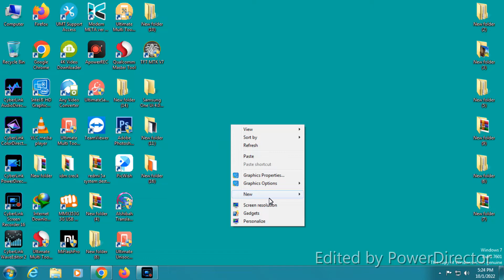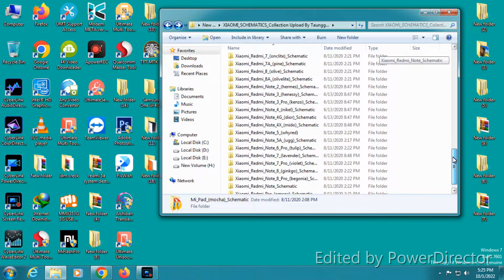xiaomi schematics collection all model support